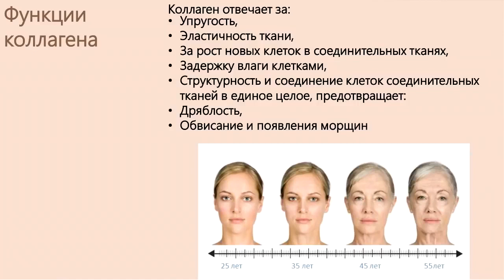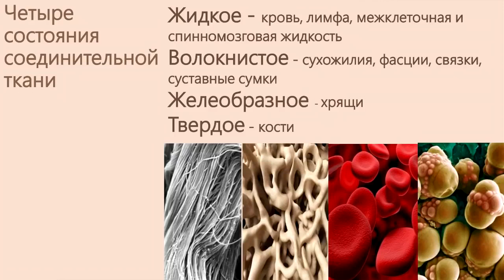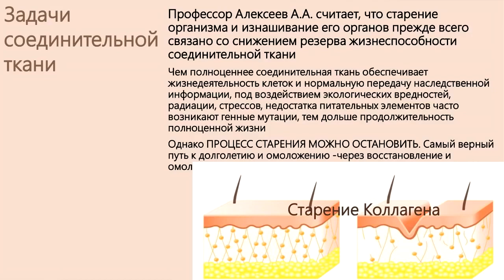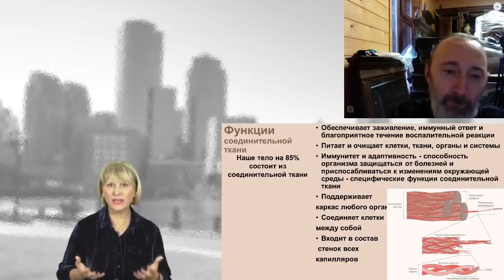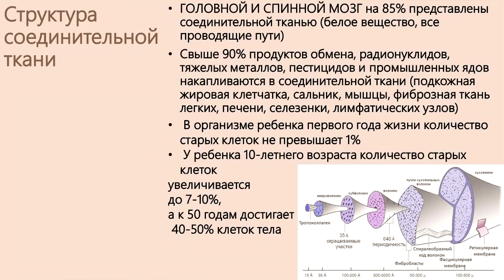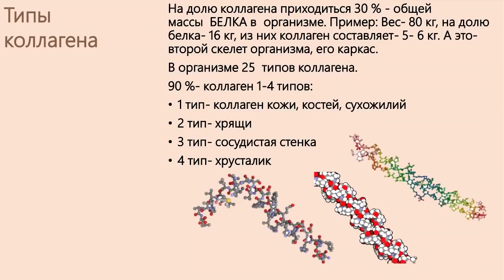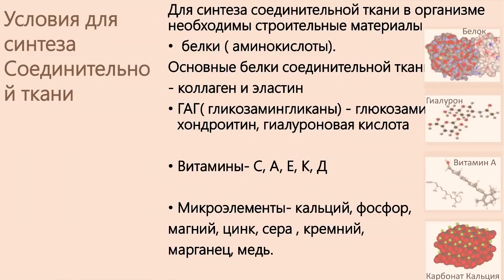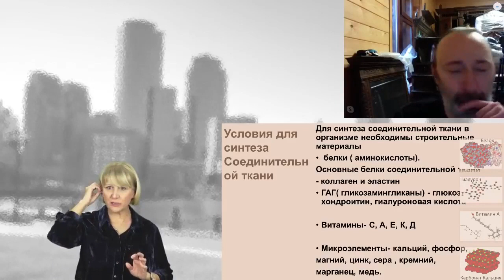Значении коллагена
ознакомиться и  купить продукт можно здесь:
Купить любую программу со скидкой 20% можно пройдя регистрацию по ссылке

❗Хочешь узнать БОЛЬШОЙ секрет 💯 как похудеть, достичь веса своей мечты - БЕЗ голода, БЕЗ изнурительных тренировок, БЕЗ вреда для здоровья?😉
Пройди простой тест и получи гарантированный подарок!